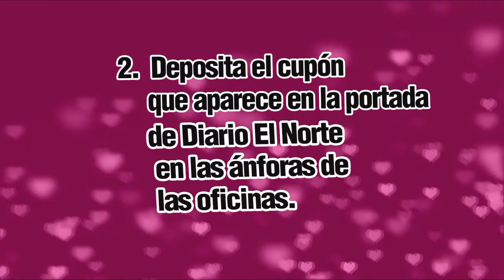Abogada Lucía Estevez, Presidenta de la Junta Cívica de Imbabura. Lucha contra la corrupción | ENtv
Abogada Lucía Estevez, Presidenta de la Junta Cívica de Imbabura. Tema: Lucha contra la corrupción.